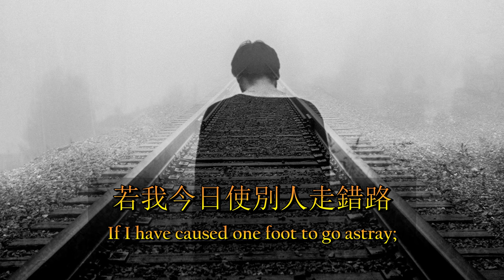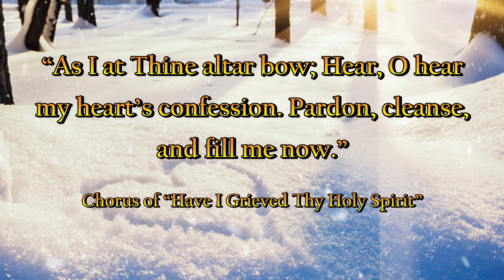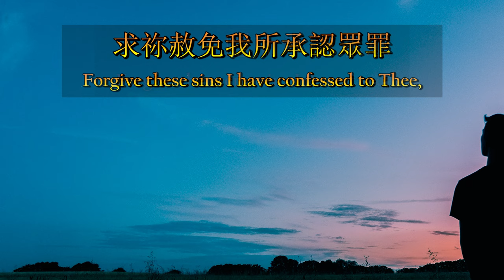晚禱（粵語）An Evening Prayer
An Evening Prayer 晚禱（粵語）

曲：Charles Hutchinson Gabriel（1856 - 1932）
詞：C. Maud Battersby（十九至廿世紀）
中文：劉福群、何統雄、林翠薇合譯
詩集：青年聖歌（綠聖），151首

約翰一書一章九節：「我們若認自己的罪，神是信實的，是公義的，必要赦免我們的罪，洗淨我們一切的不義。」

I John 1:9: “If we confess our sins, He is faithful and just to forgive us our sins, and to cleanse us from all unrighteousness.”

《主前省察》副歌：「我今俯伏在主壇前，求主惠臨施恩典，垂聽我衷心的悔過，赦免，潔淨，充滿我。」

Chorus of “Have I Grieved Thy Holy Spirit”: “As I at Thine altar bow; Hear, O hear my heart’s confession. Pardon, cleanse, and fill me now.”

若我今日傷害他人心靈，若我今日使別人走錯路；
If I have wounded some poor soul today, If I have caused one foot to go astray;
若我今日照己心意偏行，求主赦免！
If I have walked in my own willful way, Dear Lord, Forgive!

若我今日言語不合體統，若我今日不關懷人需要；
If I have uttered idle words in vain, If I have turned aside from want or pain;
因此使別人受傷害虧損，求主赦免！
Lest I offend some other through the strain, Dear Lord, Forgive!

若我今日對人冷落頑梗，若我今日只顧貪圖安逸；
If I have been perverse, Or hard, Or cold, If I have longed for shelter in the fold;
不願堅守神所交付職分，求主赦免！
When Thou hast given me some fort to hold, Dear Lord, Forgive!

求祢赦免我所承認眾罪，求祢赦免隱而未顯罪愆；
Forgive these sins I have confessed to Thee, Forgive the secret sins I do not see;
求祢常常引導愛護保守，求主赦免！
Guide me, Love me and my Keeper be, Dear Lord, Forgive!

阿們！阿們！
Amen! Amen!

Photo and Video Credits:

Naturaleza Viva - Sonidos y Paisajes Increíbles - Sleep By The Sea All Night With The Full Moon And Relaxing Sparkling Waves on Zavival Beach

Medium - Claire Leveson - “Depression Explained: What It Is, Why It Happens and What to Do About It?”

李證恩攝影 - “Water’s Soul”

Barry Ferguson - Personal Development Advice For Christians - “How To Live A Righteous Life In A Sinful World?”

Bible Word - “What Does The Bible Say About Confession And Forgiveness?”

Christianity - Candice Lucey - “Why Do We Ask God To Create In Me A Clean Heart?”

Photos, By Getty Images - Tetra Images - “Jamaica, Hammock On Beach At Sunset”

United Church Of God - “How Can I Know That God Really Cares About Me?” - Photo By Benjamin Davies

Three Great Things - Study, Pray, Serve - Father Andrew Ricci - “Daily Mass: Embracing the Cross - Catholic Inspiration”